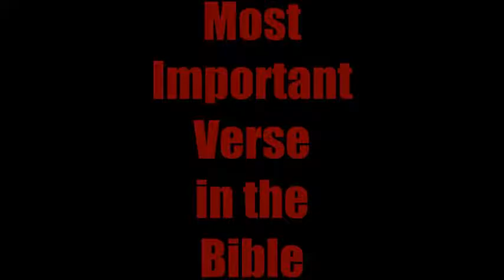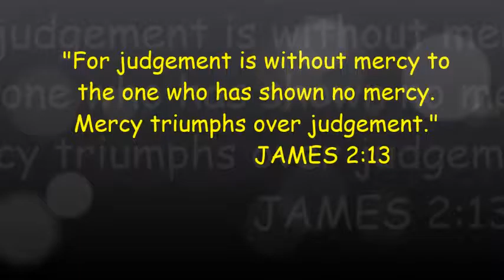The Most Important Verse in the Bible #8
Sorry.
I feel as like I am "that guy".  The one who deems it necessary to talk about the elephant in the living room.  But only by reason that if we can remove the proverbial pachyderm from the premises we won't keep stepping in it's excrement.  (analogy, but you get the point.)
 Reference:
Matthew 6:9-15
Luke 17:1-4
Matthew 18:21-35
Leviticus 26:18-28
James 2:13

The most Important Verse in the Bible today because, if you don't get this, you might never see heaven.  Cause and Effect.  There are consequence to our action and/or inaction.  If we don't rip the weed up by it's root it will only grow again.
I am just a normal guy, talking about normal (yet very important) things and, these aren't exhaustive studies. At least, not in the way that they NEED BE addressed.  My only hope is that we wet your appetite for more personal studies on your part.
If you have any verse that you would like to see highlighted in same manner, please submit passage you would like to have espoused upon.